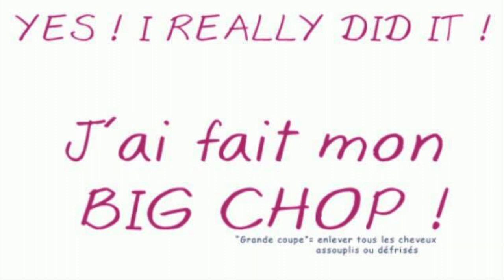BIG SHOP/ Retour au Naturel !!!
Dans cette video je vous parle de mon historique capillaire, ce qui ma poussé à faire mon Big shop.
Je vous expliques qu'est ce que le big shop et comment assumer le " Après Big Shop " .

J'espère que la video vous plairas et pourras vous aider à franchir le pas du Big Shop .

👻 Snap : Fely974

XOXO Caramelle ;)